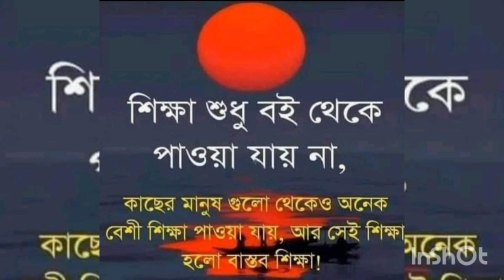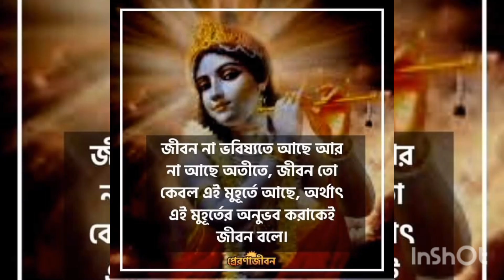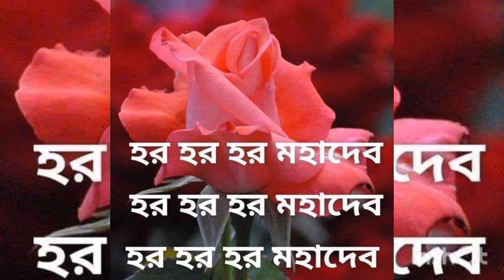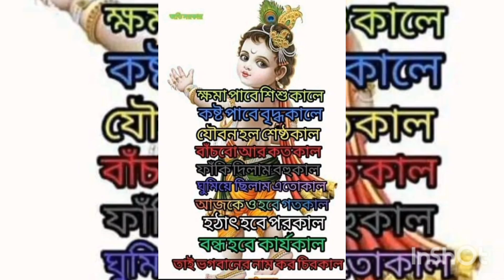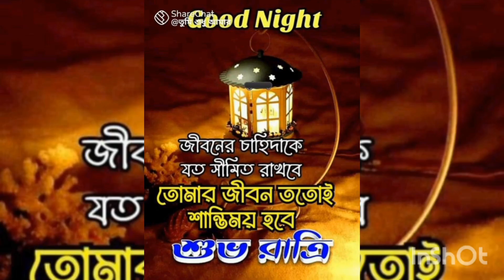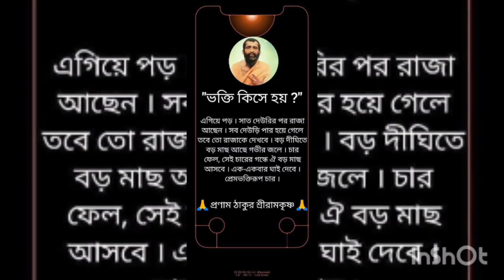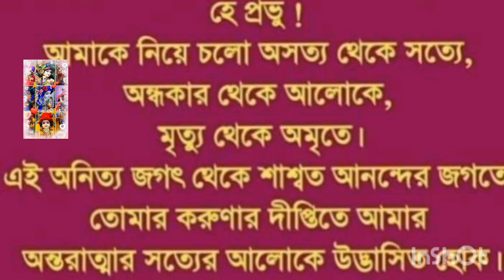God loves you so much ❤️🕉️🙏😇💐 ParamKarunamoiRadhe Ma 💓🙏💓 jakhon Bhagwan Tomay bhalobashe🙏💕🕉️🙏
গীতায় ভগবান শ্রীকৃষ্ণ বলেছেন , “ হে অর্জুন , পরমেশ্বর ভগবানরূপে আমি অতীত , বর্তমান ও ভবিষ্যৎ সম্বন্ধে সম্পূর্ণরূপে অবগত । আমি সমস্ত জীব সম্বন্ধে সম্পূর্ণরূপে অবগত । আমি সবার সবকিছু সম্বন্ধে জানি , কিন্তু আমাকে কেউ জানে না । ” ( গীতা. ৭ / ২৬ )

ভগবান সবকিছুর অতীত , বর্তমান ও ভবিষ্যৎ সম্বন্ধে সম্যকভাবে জ্ঞাত । দেহধারী জীবের কী কথা , অর্জুনের মতাে শুদ্ধ জীবের পক্ষেও অতীতের সব কথা স্মরণ রাখা সম্ভব হয়নি ।

আমরা তাে গতকাল কী ঘটেছিল সে কথাও ঠিকমতাে স্মরণ করতে পারি না । আসলে আমাদের জানার ক্ষমতা ও পরিধি অত্যন্ত সীমিত ; শ্রীকৃষ্ণই জগৎ এবং তার সম্বন্ধে যতটুকু জানান , আমরা ততটুকুই জানতে পারি ।

আমাদের বুদ্ধিও তিনিই দান করেন । এ কারণে শ্রীকৃষ্ণই হলেন আমাদের সবার মূল ও আদি গুরু ।

    জয় শ্রী কৃষ্ণ।।প্রশ্নঃ— কলিযুগে কৃষ্ণনামই একমাত্র গতি, তবে কৃষ্ণসেবা করব কেন,,?

উত্তরঃ— কৃষ্ণের প্রতি প্রীতি সেবা মনোভাব না থাকলে কৃষ্ণনাম কেউ করতে পারে না। শীল রূপ গোস্বামী বলেছেন—

অতঃ শ্রীকৃষ্ণনামাদি ন ভবেদ্ গ্ৰাহ্যমিন্দ্রিয়ৈঃ। সেবোন্মুখে হি জিহ্বাদৌ স্বয়মেব স্ফুরত্যদঃ।

শ্রীকৃষ্ণের নাম-রূপ-গুন-লীলা কখনোই আমাদের জড় চক্ষু কর্ণের দ্বারা গ্রহণযোগ্য হয় না। কেউ যখন অপ্রাকৃত বুদ্ধিতে কৃষ্ণসেবায় প্রবৃত্ত হয়, তখনই তার জিহ্বায় কৃষ্ণনাম স্বয়ং স্ফূর্তিলাভ করে।

হরে কৃষ্ণ 🌹🌿🙏🏻

🙏🏻🌷🌿হরে কৃষ্ণ হরে কৃষ্ণ কৃষ্ণ কৃষ্ণ হরে হরে হরে রাম হরে রাম রাম রাম হরে হরে🌿🌷🙏🏻